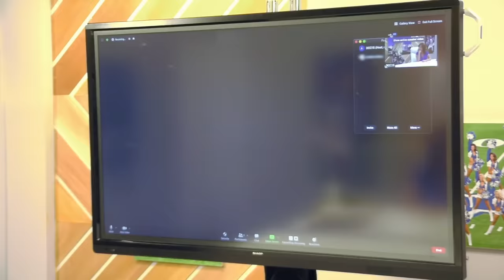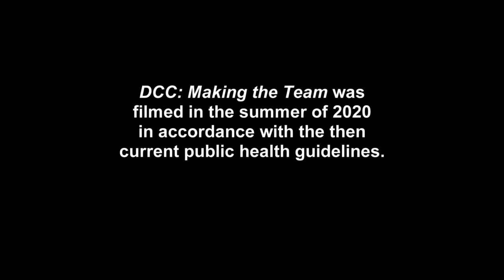Shocking Cuts & The Final Team Announcement 🏈 Season 15, Episode 8 Recap 📣 DCCMakingTheTeam | CMT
While still quarantining, Kelli and Judy have to make their final cuts over the phone. Later, the team is announced, uniforms are handed out, and the rookies reflect on their time in the bubble.